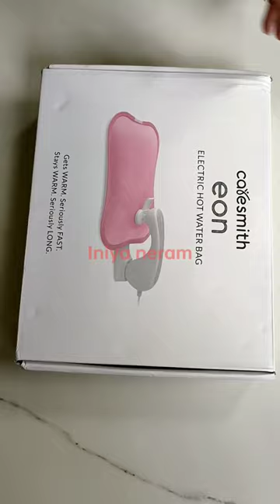Electric hotwater bag | How to relieve from neck backpain & period cramps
hi everyone 👋

in this video u will see a useful product review.
it is a electric hot water bag which I bought in Flipkart.
it is very useful product when u are sick. I bought this for my grandfather he has back and neck pain. In night time he himself switching on and using it. hotness long-lasting for 2hours and it is travel friendly. it takes only 8 to 10 minutes to charge.When u have muscle sore, leg, back, neck pain and mainly during ur period days it works wonders.

link:Take a look at this caresmith Eon Premium Electric Hot Water Bag | Dual Insulation Silicon Technology | 6 Layers of Protection… Electrical 900 ml Hot Water Bag on Flipkart